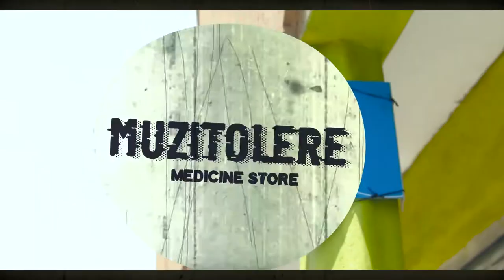Commodore Muzitolere Official Video full HD